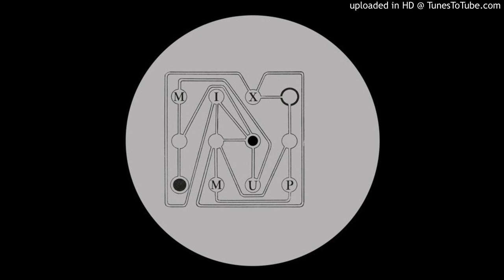Mix Mup – Clear Drive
Forthcoming on The Trilogy Tapes [TTT072]